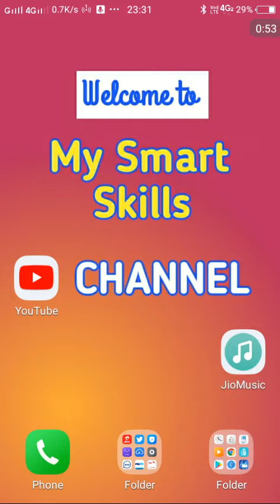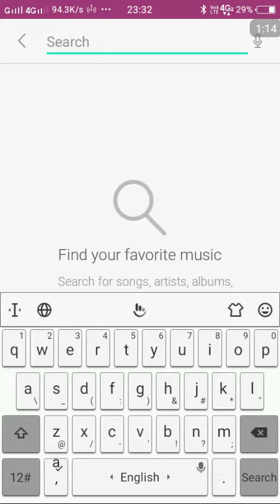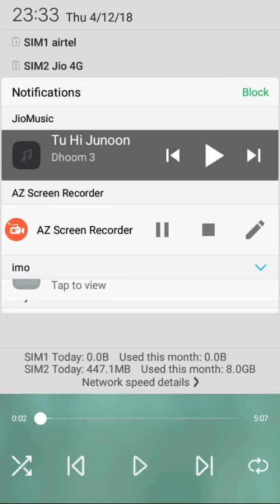jio number पर caller tune कैसे लगाते हैं, how to set caller tune on jio number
इस video के मदद से आप बहुत ही आसानी से अपने JIO number पर Caller Tune सेट कर सकते है. दोस्तों ये बिल्कुल ही फ्री सर्विस है जिओ Users के लिए.